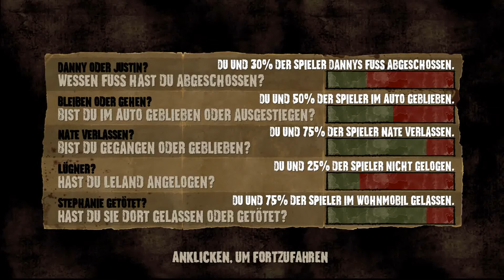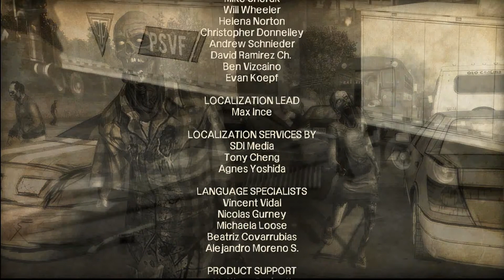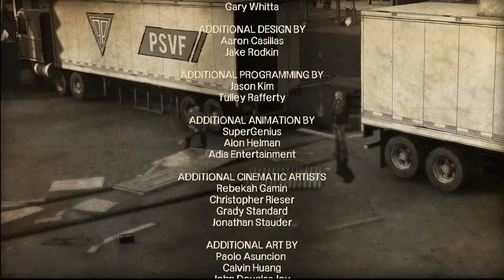Let's play The Walking Dead 400 Days : 005 Bonnie und Tavia (Ende)